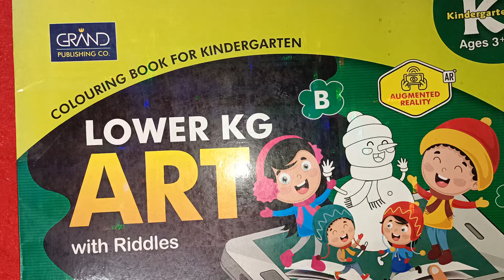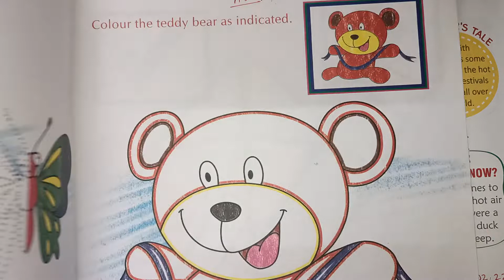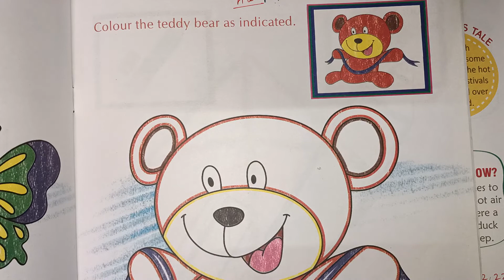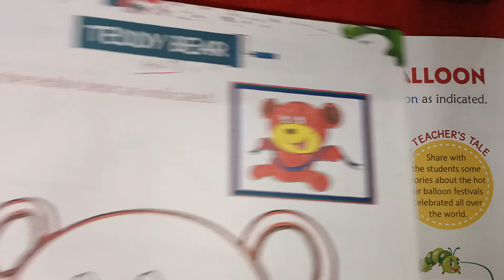CLASS LKG Art Page 20 08/02/2022